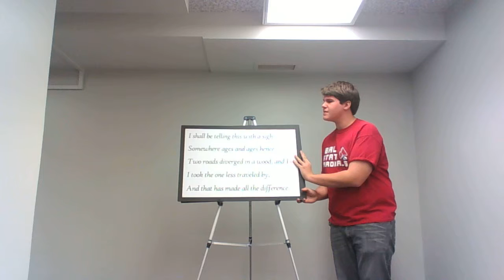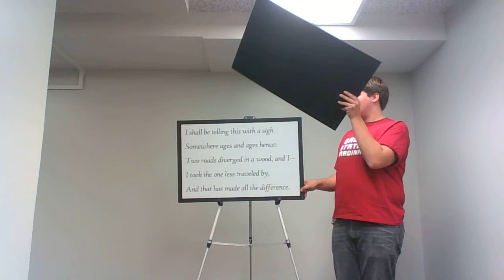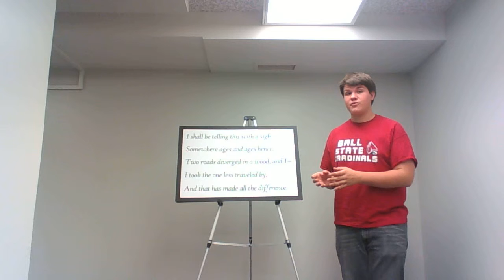Sam Fields INFO '15